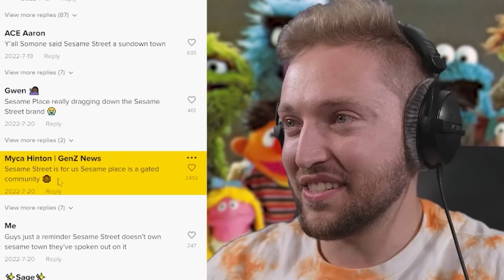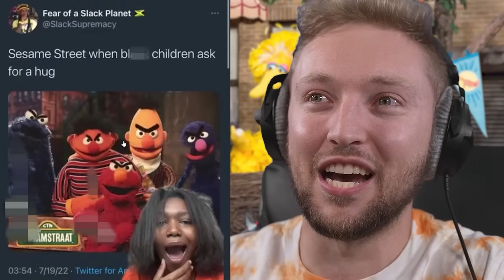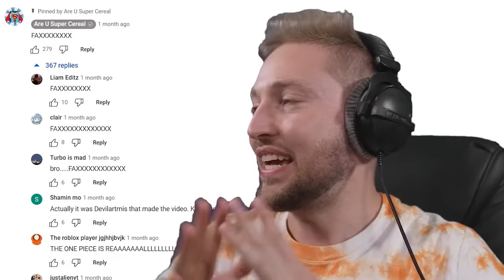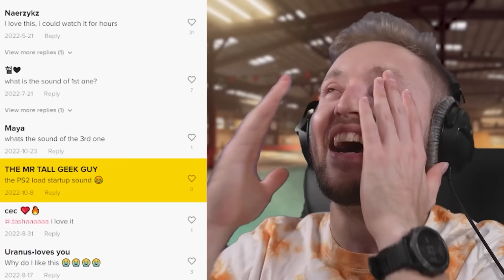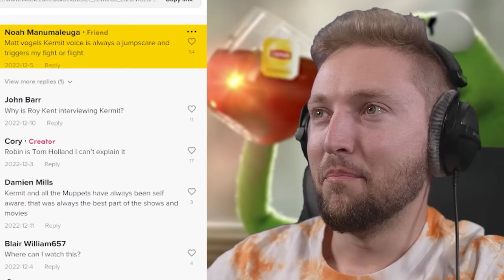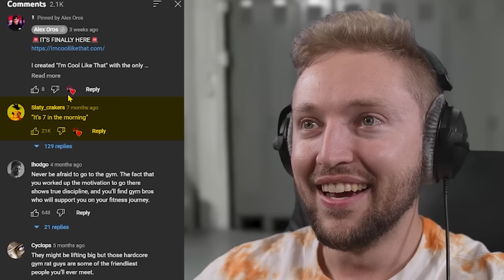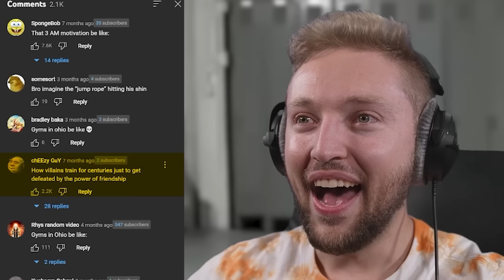Tik Tok Memes Approved by Kermit the Frog and Elmo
Happy 1 Year Birthday to Myths of Moonrise, to celebrate click on the and use the code "anniversary" to win gifts valued $19.99
F's in the chat for Cookie Monster and his family. :(
We bring in some more Tik Tok memes sent to me by Kermit and Elmo. We had the worlds longest FAXXXX train in the last videos comment section, now we need  to do the same for prayers to Cookie Monster after his Cookie eating habits finally caught up with him :(